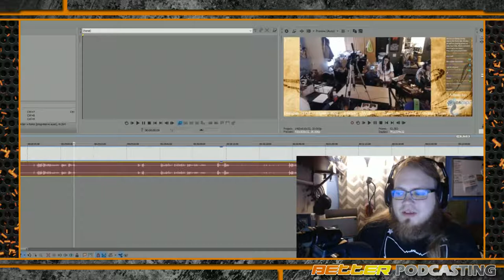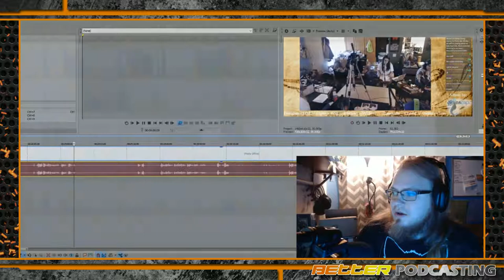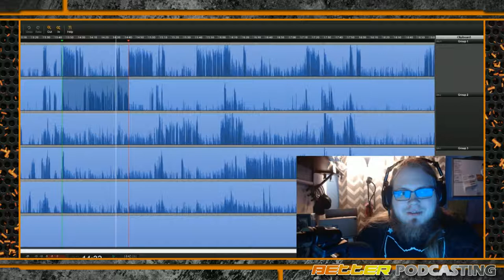Better Podcasting #156 - Promoting Your Podcast In Person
This week we tackle the topic of how to promote your podcast in person. We'll review what not to do, what to do, and some ideas for how to make your in-person promotion land with a potential listeners.

In this week's Better Podback we run through a few points including Pandora getting in to podcasting. We'll discuss who Pandora is (for those of you like Stephen), how the Pandora Podcast model is shaping up and Stephen discusses why he thinks Pandora is really not that big of news in the big picture. We'll also talk about how Libsyn and Blubrry have some recent updates about their statistics AND how there's potentially good news on the Apple Podcasts front.

Find full episode information including links referenced in this episode

Finally, we take listener feedback including one listener who gave their Mount Rushmore of podcasting.

The full back catalog can be found Happy Podcasting

This podcast was recorded on Wednesday, November 14, 2018 - Streamed Live

Audio/Video Production by Stephen Jondrew of GonnaGeek Productions, proudly Canadian.